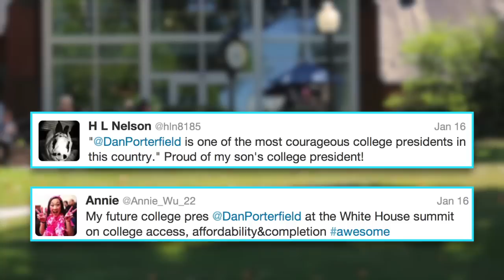F&M at the White House Higher Education Summit 2014